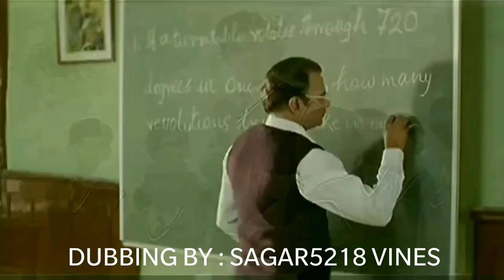Koi mil Gaya 😂dubb😂 | Rohit😂 | में पीके आयाहु माँ😂 -funny dubb video😂😂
Koi mil Gaya hindi dubbed video mai pike aaya hu maa
I have made this dubb,Rohit mehra who drinks alcohol hope you all enjoy it guys
This video is only for entertainment don't take it seriously 🥰🥰